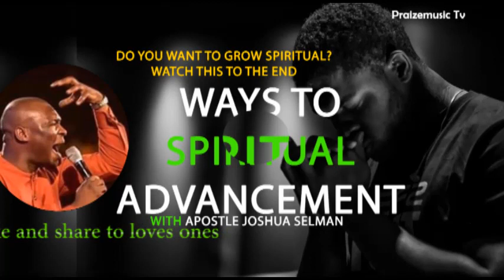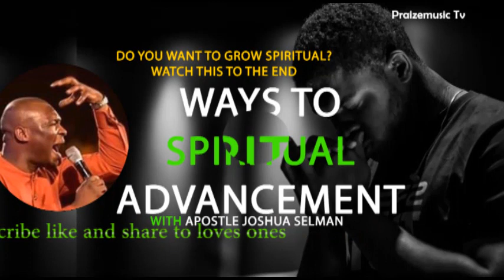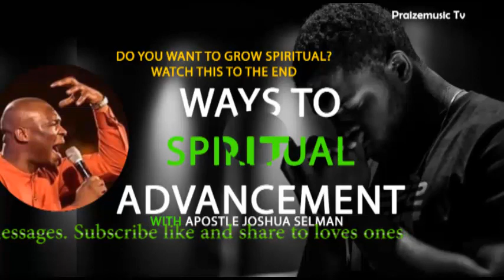WAYS TO SPIRITUAL ADVANCEMENT | APOSTLE JOSHUA SELMAN